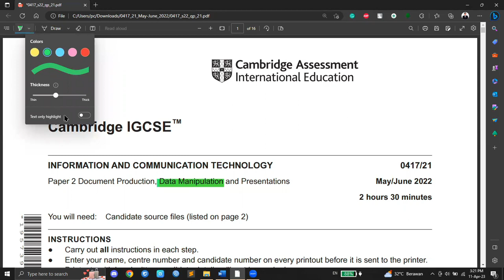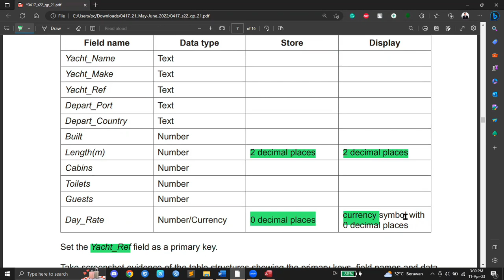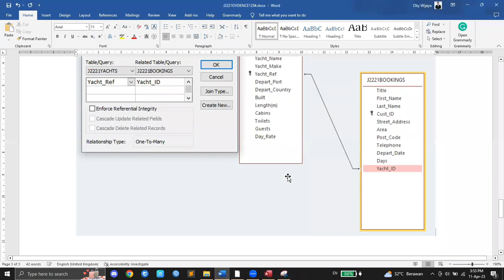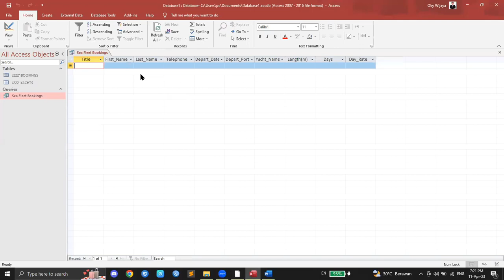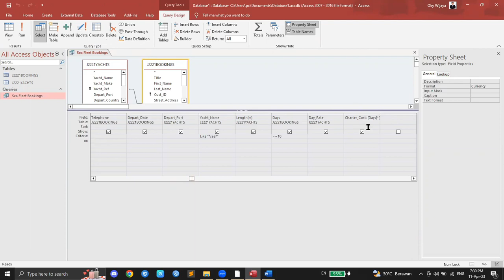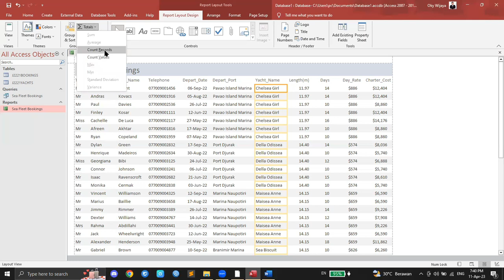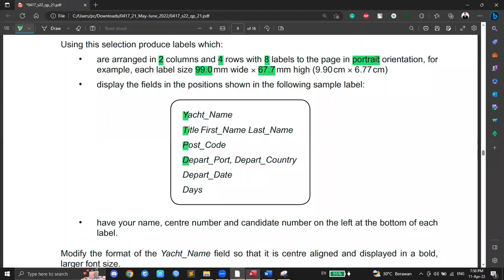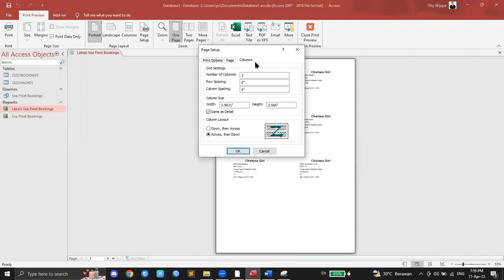0417/21 May/June 2022 IGCSE Database - BAHASA INDONESIA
File Support and Question: *Will update